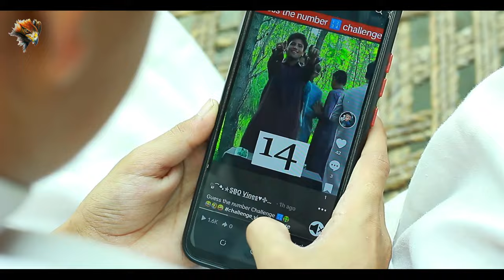Kidnapping | Pashto New Short Film in 2023 By SBO Vines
Sultan Brothers Official Presents A New Social Short Film Kidnapping in 2023.

So Watch this Epic Short Film And
Also Like | Share | Comment this Video.

Keep Support Team SBO 🔥 🔥🔥